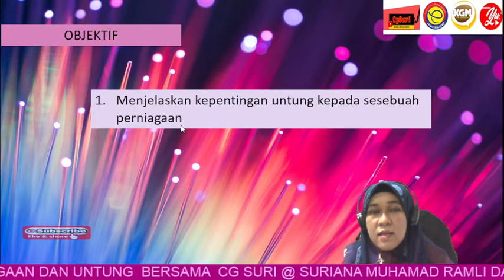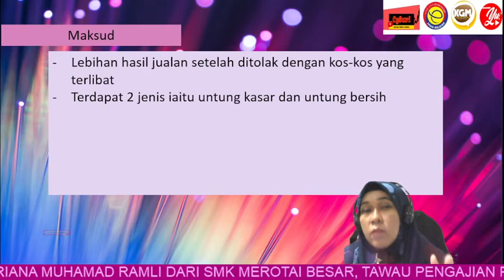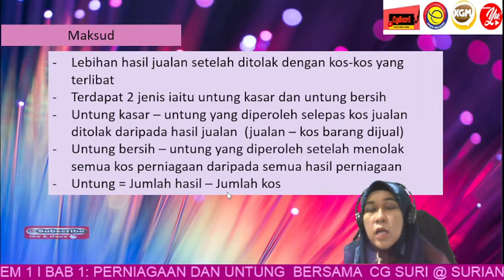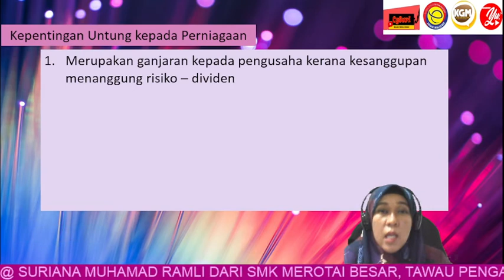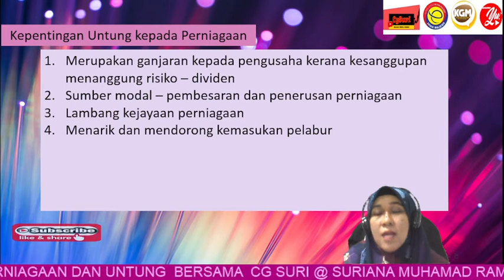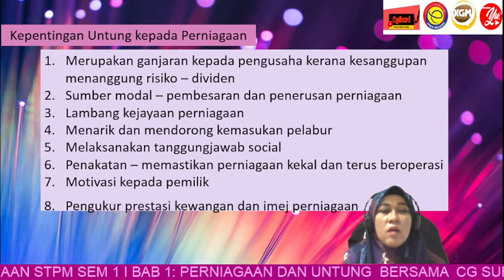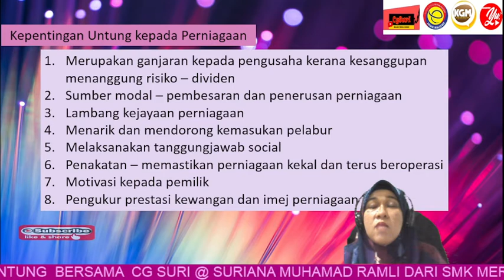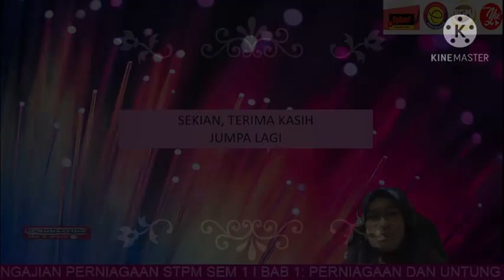SEM 1: PENGAJIAN PERNIAGAAN STPM I BAB 1: PERSEKITARAN PERNIAGAAN I KAITAN PERNIAGAAN DAN UNTUNG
Menerangkan kaitan perniagaan dan untung